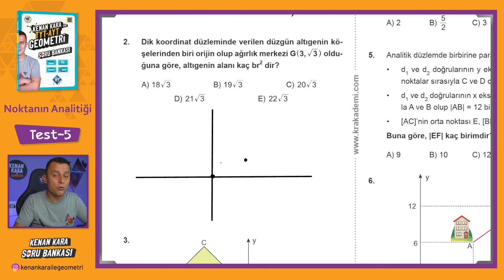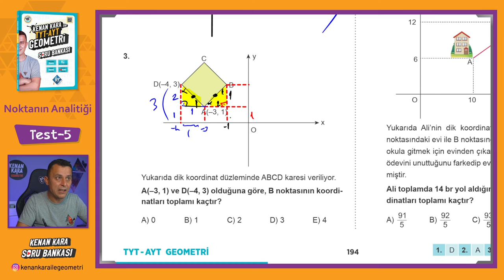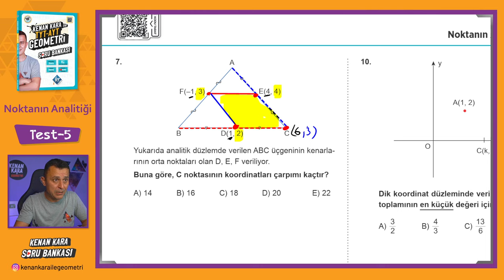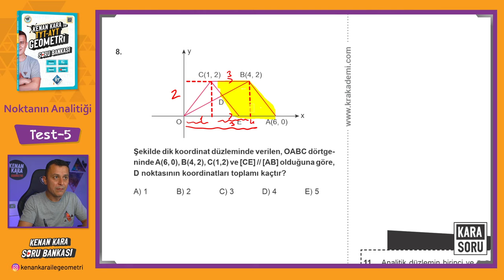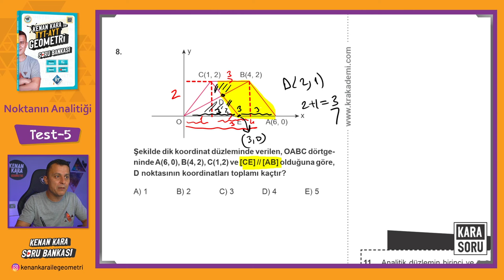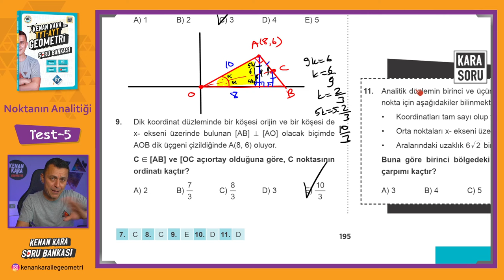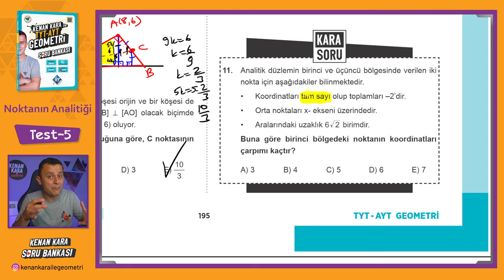Noktanın Analitiği | TEST-5 | SORU BANKASI | Kenan Kara ile TYT-AYT Geometri Soru Bankası